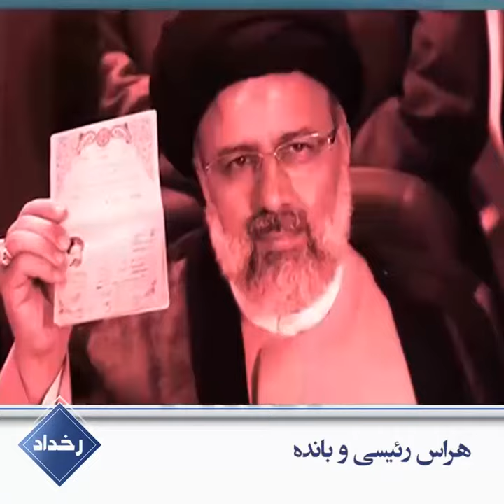هراس رئیسی و باندهای مافیایی کشتار 2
دو ماه پس از استقرار دولت جلاد، شاهد افزایش جنایت توسط باندهای مافیایی رئیسی هستیم. خاموش کردن صدای شاهین ناصری یکی از شاهکارهای جلاد است.

صدای شاهین ناصری:

یکی از مامورها که بعداً فهمیدم اسمش ستوان عباسیه با لوله آهنی همچین محکم کوبید رو دست نوید که اصلاً نوید یک جیغ بلندی کشید یک ضجهٔ بلندی زد که اصلاً از حال رفت همون موقع

امیرحسین حاتمی کارگر۲۲ساله ایلامی قربانی دیگر باند جلادان بود که در زندان فشافویه با ضربباتون به خاک افتاد.

مادر امیرحسین حاتمی:

پسرم بی‌گناه بود قوه قضاییه باید جوابگو باشه. پسرم بی‌گناه بود ۲۳سالش بود چرا زدید تو سرش؟ چرا زدید تو شکمش؟ چرا بی‌گناه کشتینش؟

روزنامه همدلی در وحشت از گسترش صدای عصیان نوشت:

حالا ویدئوی دیگری از مادر او در شبکه‌های اجتماعی منتشر شده است که او تأکید می‌کند فرزندش بی‌گناه بوده و از مردم درخواست می‌کند به مرگ فرزندش معترض شوند.

مادر امیرحسین حاتمی:

تو رو به امام حسین که امروز اربعینشه اعتراض کنید به خون پسرم به خون جوونها جوونهای شما را به این روز نیندازند پشتم شکسته کمرم شکسته

در حالی که خامنه‌ای تلاش می‌کند با باندهای آدم‌کش، نظامش را نگه دارد، نماینده عفو بین‌الملل در شورای حقوق‌بشر سازمان ملل گفت: نیروهای امنیتی مردم را سرکوب می‌کنند. ما این را در رئیسی که باید به‌خاطر جنایت علیه بشریت در کشتار۶۷ مورد تحقیقات قرار گیرد می‌بینیم.

محسن از رشت ـ مهر ۱۴۰۰

مأموریت اصلی رئیسی تبهکار و باند فاشیستی جلوگیری از سقوط یا دقیق‌تر بگیم عقب انداختن سقوطه

تنها راه نجات و خلاصی این میهن اسیر شورش و قیام سراسری خواهد بود و آن روز خجسته را من از همین‌جا و هم‌اینک به مردم به جان آمده میهنم تبریک و مبارک میگم